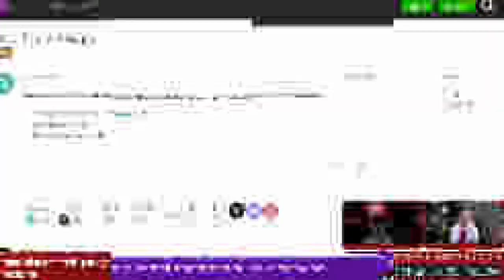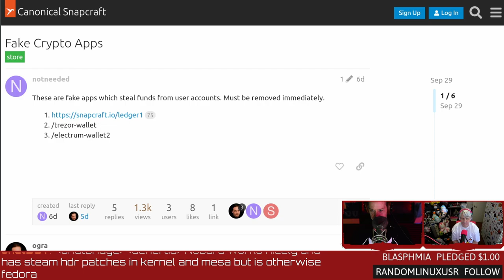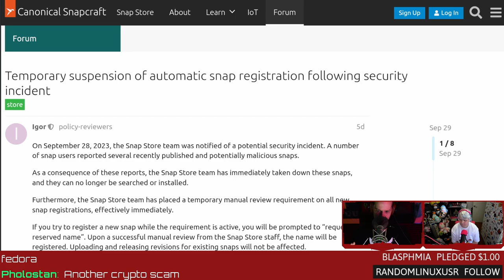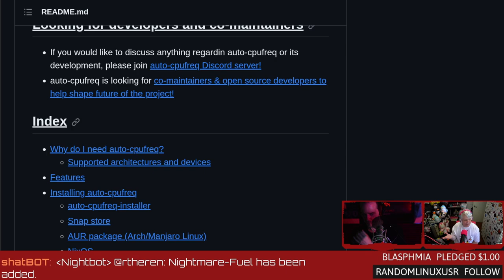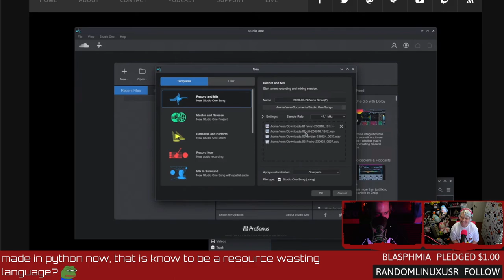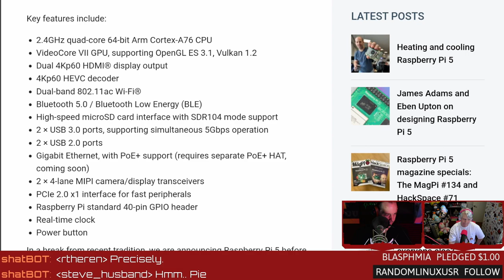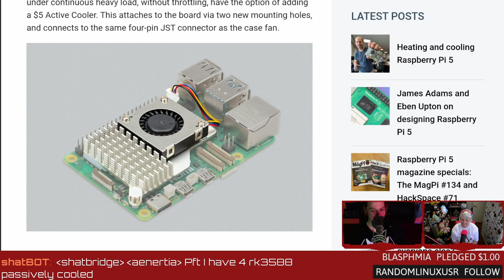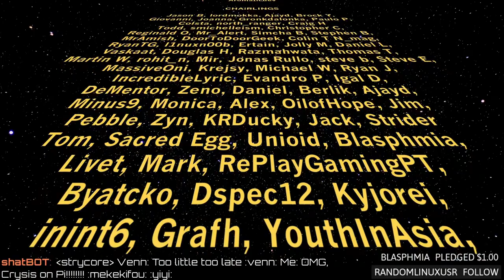Raspberry Pi 5 Impressions and Fake Snap Apps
Automatic CPU speed & power optimization for your laptop, fake apps sneak into the Snap store, hands-on with Presonus Studio One Linux beta, and Raspberry Pi 5 specs and pricing. Enjoy the show? Consider supporting our content directly
SHOW BUSINESS
Studio equipment
TIMESTAMP BUSINESS
00:00 Intro
01:33 New GPU
04:56 Fake apps in the Snap store
10:08 Auto CPU Freq 2.0
15:14 Studio One hands-on
20:11 Raspberry Pi 5